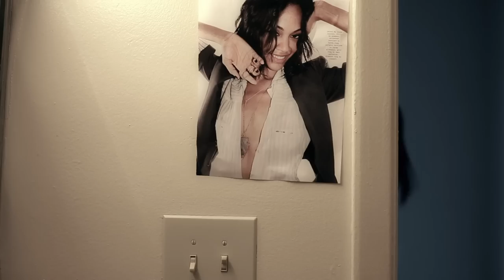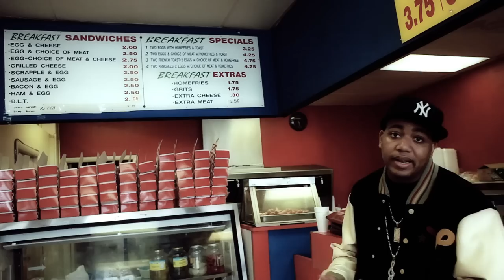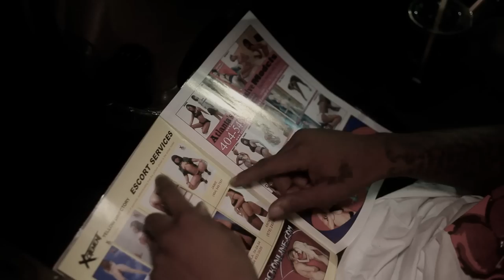Skyzoo "My Interpretation" (Music Video)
The final single from Skyzoo's critically acclaimed album The Salvation. Produced by Best Kept Secret. Directed by Artemus Jenkins. Starring Skyzoo, Skarr Akbar, & introducing Shaunetta Squalls.